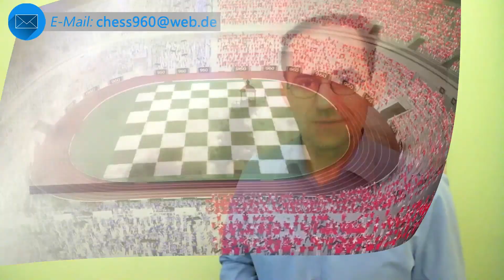Was man bei den Phasen einer Schachpartie beachten muss! [Einführungsvideo 3] | Schach960Coaching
In diesem Video erkläre ich euch wie eine Schachpartie im allgemeinen abläuft. Im Schach ist jede Schachpartie anders und speziell im Schach960 (chess960) ist es besonders abwechslungsreich.

▬klickt euch durch das Video:▬▬▬▬▬▬▬▬▬▬▬▬▬▬
►Eröffnungsregeln:
1:50
►Stellungsbeurteilung:
4:50
►Mittelspiel:
7:15
►Taktische Motive:
12:21
►Endspielmotive:
13:42

Im animierten Fußballstadion erkläre ich euch Schach960 (Chess960) Partien. Ziel ist die Verbreitung und Bekanntmachung von Schach960 (Fisher Random Chess) im deutschsprachigem Raum.